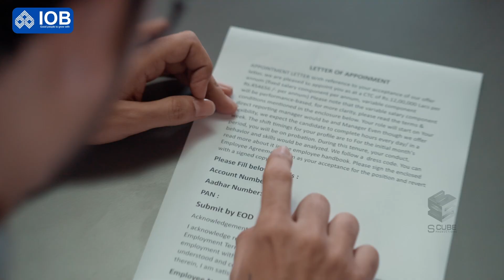IOB Salary Savings Account DVC